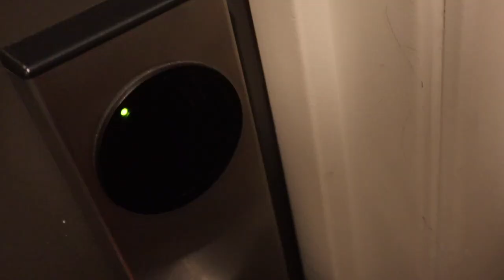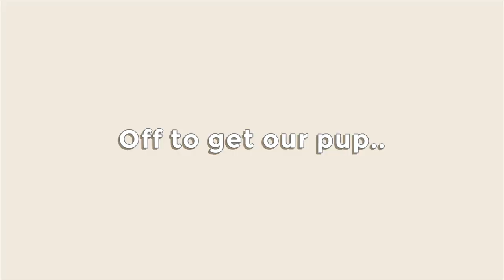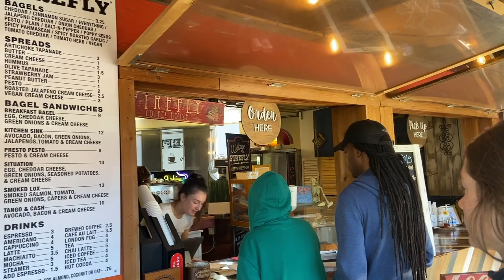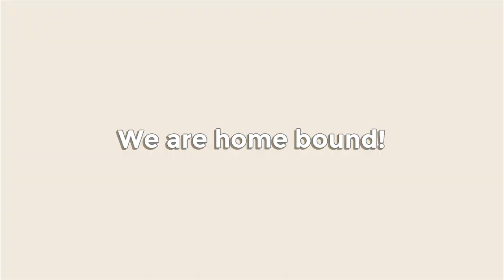WE GOT A PUPPY || Big life updates and a weekend vlog!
We got a puppy! Elijah's dream dog come true — a Chesapeake Bay Retriever is now a part of our lil fam. Come along for a weekend away to with us as we meet our pup for the first time in this vlog.

More about our channel
We are SO glad you’re here!
It’s us Elijah and Alley Vallotton, but you can call us Lije and Al. October 17, 2022, marked the day we became the Vallottons and started our life together in the beautiful Northern California. Here is a quick flashback to bring you up to speed. Al was the big city girl, but deep down a small-town girl at heart. Elijah was a small-town boy with a big heart for life. We fell in love and got married. Now we are learning the ropes of young married life. On this channel we’re not holding back, we’re talking about all the most tricky, touchy subjects, being open and honest with our journeys and life together. We are NOT the experts but there is something beautiful about a story, being open and honest about messy moments, and learning together. So pull up your seat, grab your cup of joe (or Corona as Lije would). Here we go!